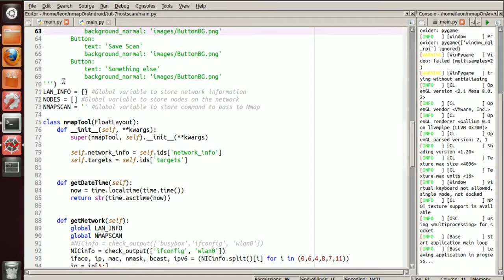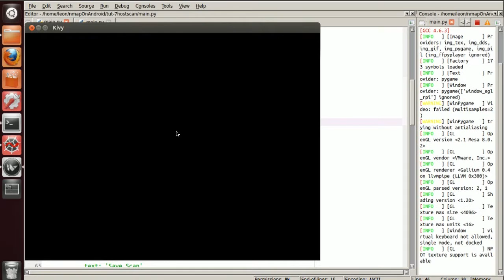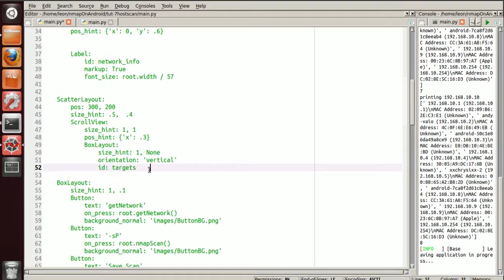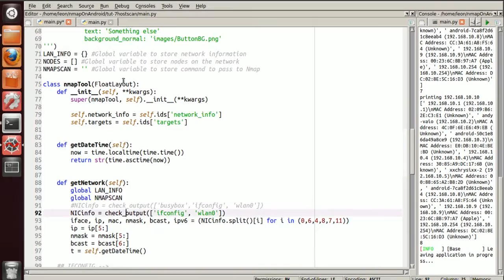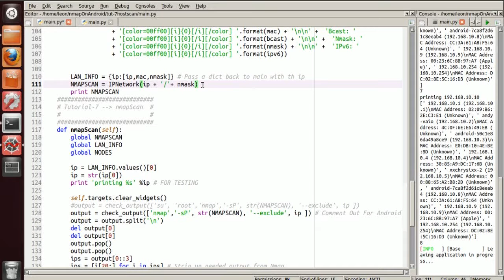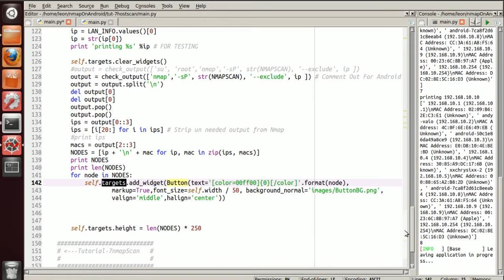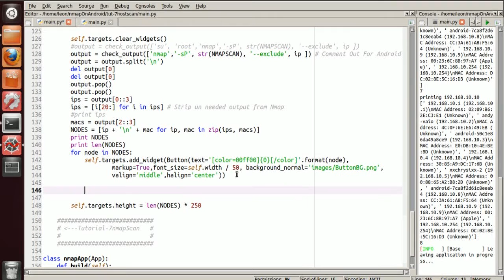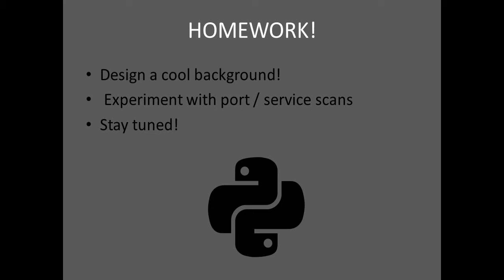Nmap On Android Tutorial 7 [Scanning the Network]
Lets create the function to call Nmap and use Python to display the output. And why not add some funky backgrounds as well? , enjoy!